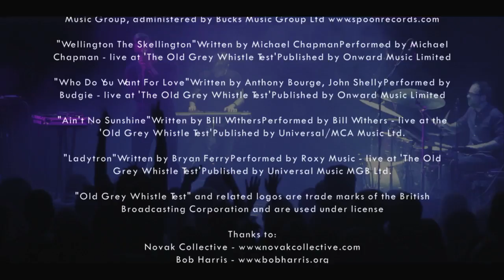space doc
Space Invasion was Northern Film & Media and Generator's contribution to The Space - the experimental £2.5m digital arts initiative developed by Arts Council England and BBC. This film gives an overview of the multi-strand project, revealing the creative process behind the innovative collaborations and events which made up Space Invasion.

Space Invasion enabled collaboration between musicians, artists, poets and filmmakers and took over unique venues across the North East. From Maximo Park's Paul Smith, to digital projections artists NOVAK Collective, from DJ and VJ Raj Pannu's incredible reworking of footage from Old Grey Whistle Test to poet Lavinia Greenlaw's wonderfully sensitive reading, and culminating in an incredible live showcase event at Sage Gateshead, headlined by Mercury-nominated artist Ghostpoet, Space Invasion was one of the largest projects in The Sapce and one of the most innovative and ambitious digital arts projects to take place in the North East last year.